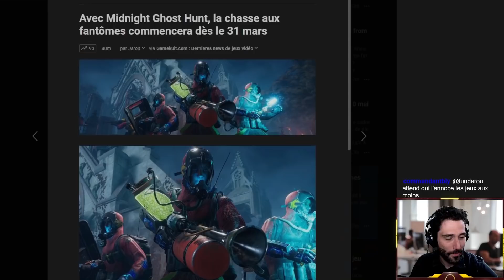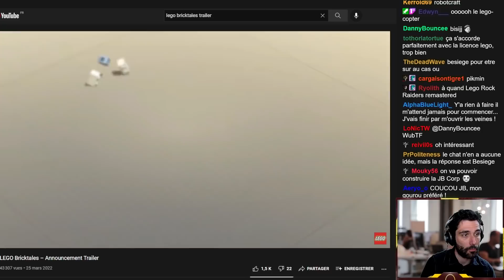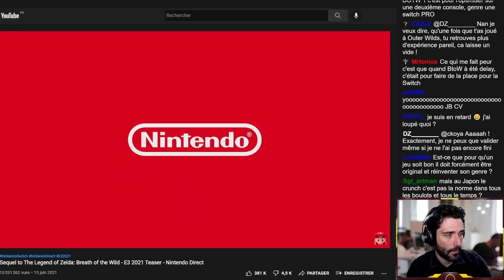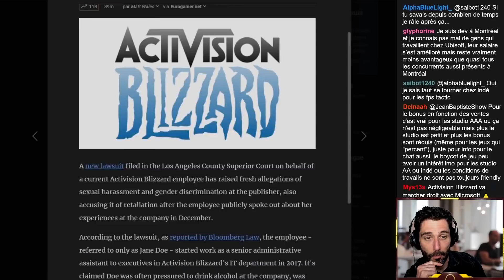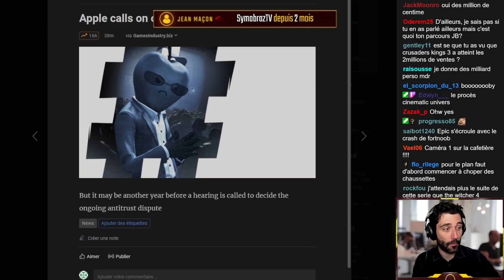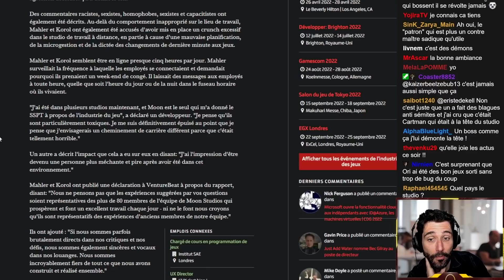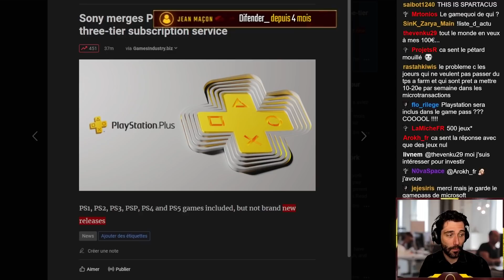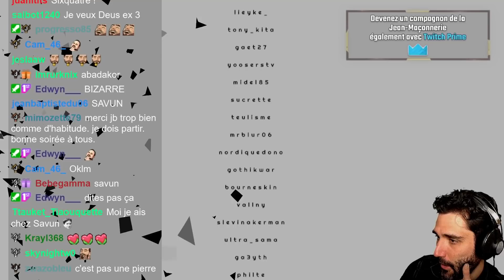Debrief d'actu : Zelda Breath of the wild 2 repoussé à 2023, le game pass de Playstation...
Rendez vous tous les mercredi à 18h sur twitch pour debrief l'actu ensemble =)

Merci à Rhumley pour le montage et la vignette!

Sommaire :

-Les Dates-
00:00:00 Midnight Ghost Hunt c'est pour le 31 Mars
00:08:37 Song of Conquest daté au 10 mai en Early access
00:13:24 Lego Bricktales, c'est beau, c'est pour 2022
00:18:25 Sons of the Forest reporté à octobre
00:21:25 Suicide Squad reporté aussi à 2023
00:25:35 Zelda Breath of the Wild 2 reporté au printemps 2023

-Les Procès-
00:33:13 Un nouveau Procès contre Activision-Blizzard (oui)
00:54:25 Microsoft ne s'opposera pas aux syndicats post-rachat
00:58:20 Apple fait appel (lol) de l'appel d'Epic Games

-Les débats-
01:10:38 Conditions de travail toxiques même chez les indés
01:23:18 GTA Online lance son abonnement, pour, euh...
01:27:26 Playstation lance son game pass (ou pas)
01:39:49 Sony prépare potentiellement Knack 3! OMG!